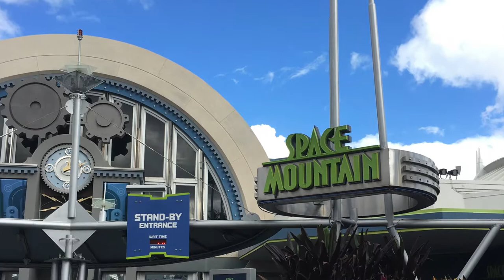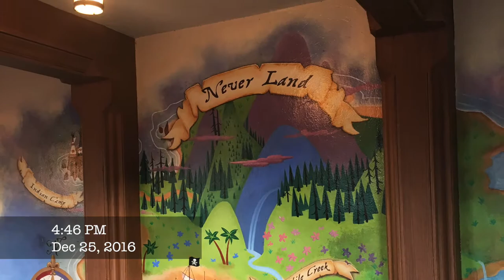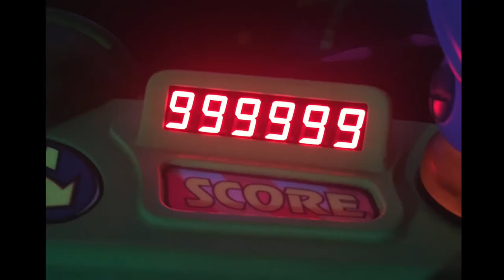MAGIC KINGDOM CHRISTMAS DAY 2016 DISNEY WORLD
Not even gonna call this a vlog because i didn't vlog once Christmas day lol. Being that Christmas is right around the corner and we were there this time last year, I figured I'd put together a video of all my pictures and videos from Christmas day last year in Disney!! I know this is a short video with not much to it, so i plan on making another video with the rest of all our pictures and videos from Christmas time we were there. MERRY CHRISTMAS EVERYONE :)